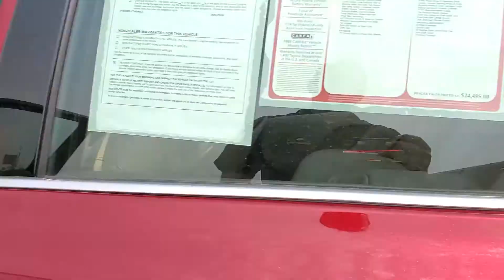2018 Toyota Camry XLE